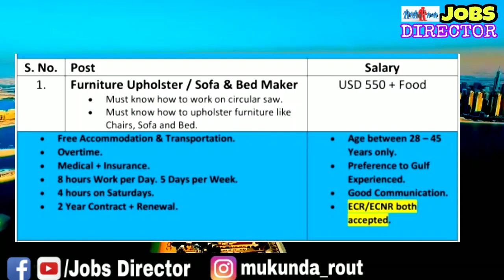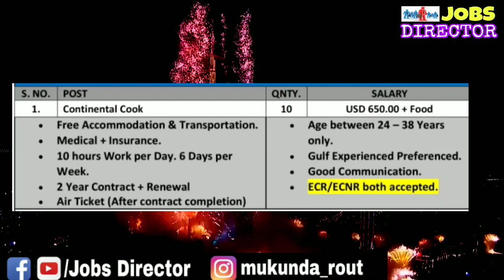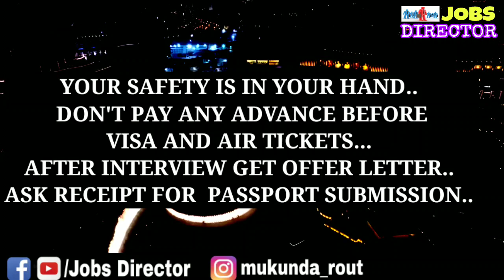Latest jobs 🇷🇴ROMANIA EUROPE || Large vacancy Europe workers,sofa maker,resort cooks,maintenance.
Qatar New jobs 2020 || CV selection jobs Qatar || FMCG jobs and Drivers Operators jobs || Apply now.

Latest Gulf jobs vacancy, Dubai Saudi Qatar Oman and Bahrain, all type of job vacancy/jobs director.

Be safe from job scammers, how to identify frauds, gulf job vacancy in lockdown real Or fake? Jobs.